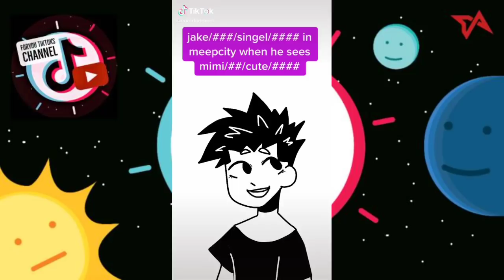Cool Dude Mel | TikTok Compilation